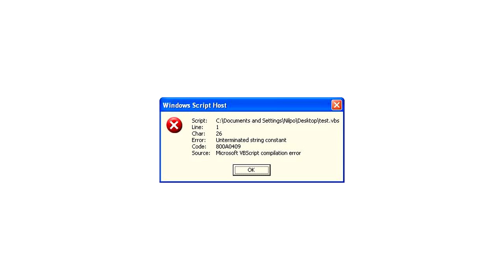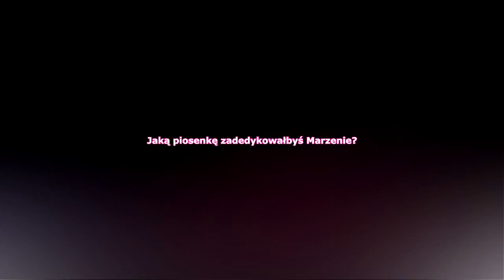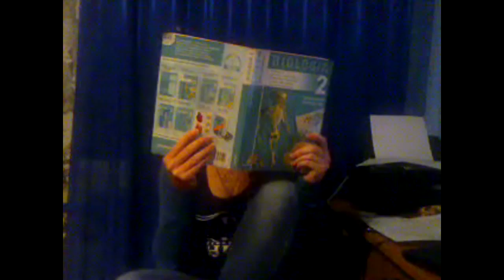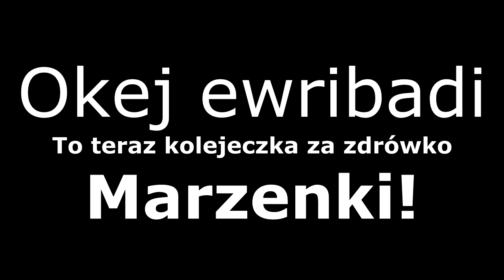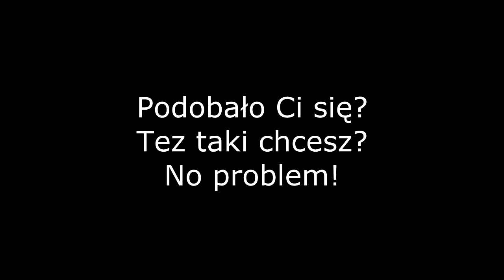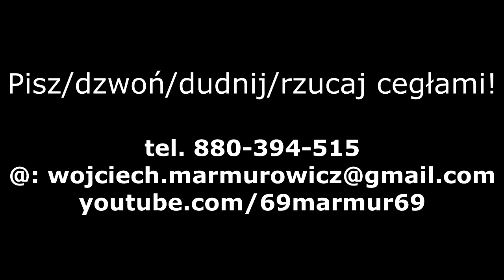Film urodzinowy - 18nastka Marzenki - Składanka [HD]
Film powstały przy współpracy paczki przyjaciół. Projekcja odbyła się na imprezie ;)